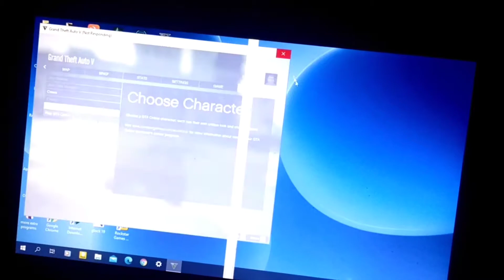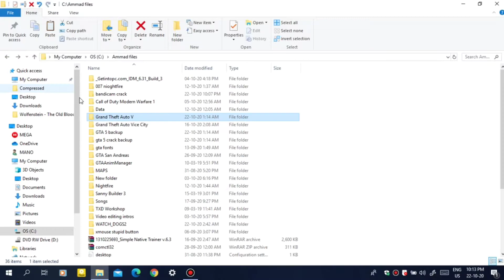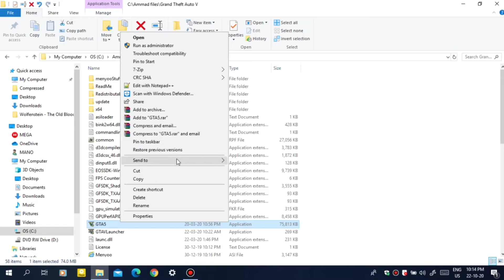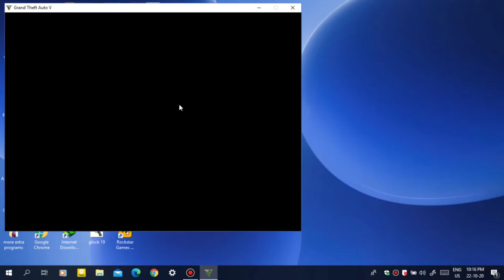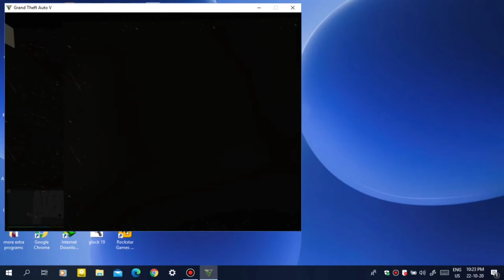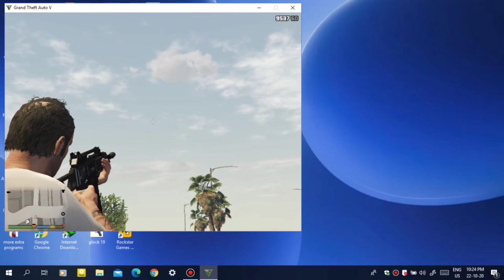GTA 5 epic games Heavy stutter lag and crash fix after playing 10mins HOW TO FIX ERROR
HOW TO FIX HEAVY STUTTER  AND LAG AND CRASH FIX IN GTA 5 EPIC GAMES

GTA 5 LAG FIX AND STUTTER FIX

i will updat ethesde links later if they get removed then inforn me
byebye